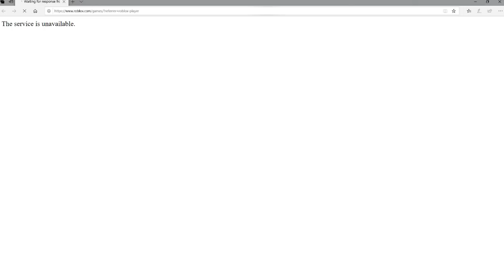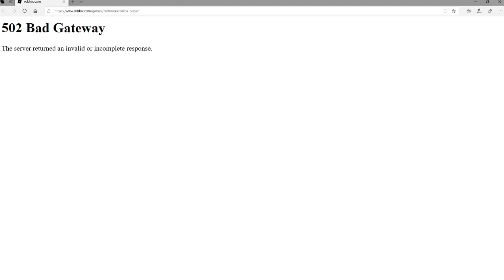ROBLOX IS NOT WORKING RIGHT NOW!!! *IT WILL HOPEFULLY BE FIXED SOON!* (ROBLOX GATEWAY DECLINED)